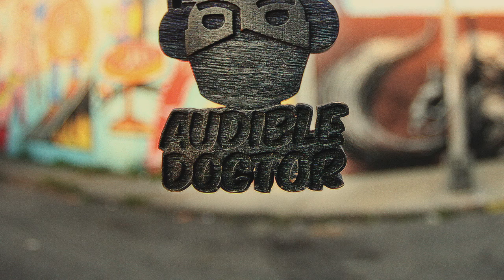The Audible Doctor "The King's Travels" (Audio Only)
Off of The Audible Doctor's "Doctorin" (Deluxe Version) Instrumental Album.